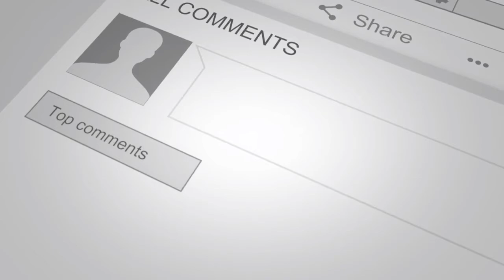Gallery Day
Ok, it's pretty simple to explain this one. my lovely photo is displayed on a gallery wall, during a special gallery walk night, and people love it, lol. Well I think it goes something like that?

You will be amazed, 100% authentic review, nothing held back!!!